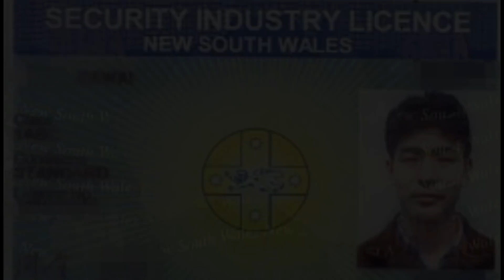【検証】フラッシュライトを日中で使用すると護身的効果はあるのか？ジェントス・ブラスター９５０ルーメンの威力を見よ！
～河合主水の都市型護身術～初心者の為の危機管理術＆護身体術講座！

～河合主水の都市型護身術～初心者の為のフラッシュライト講座‹全巻セット›

～河合主水の都市型護身術～初心者の為のスタンガン講座‹全巻セット›

～河合主水の都市型護身術～初心者の為の催涙スプレー講座‹全巻セット›

巷で行われている護身術教室。そこではとんでもない事が行われていた！トンデモ技術を大公開！
その対刃物護身術、間違ってませんか？それは護身術じゃない！誤珍術！エセ護身術を吹っ飛ばせ！
武道歴３７年の武道のプロ＆護身のプロが放つ、衝撃的事実とは？

視聴者の方のコメントお待ちしております！いいねをして下さった方、ありがとうございます！逆に「良くないね！」をして下さった「巷の護身術団体」の方、改心しましょうね～～？（笑）

‹巷のエセ護身術は使えない›これがリアルな対ナイフ訓練だ！バッグや傘を使用した防護術

‹巷のエセ護身術は使えない›元柔道黒帯＆現空手茶帯ＶＳナイフを持った空手競技選手！一般空手門下生による対刃物組手

‹巷のエセ護身術は使えない›これがリアルな対ナイフ訓練だ！武道経験者のナイフ捌きは簡単には捌けない！

しゃべくりＳＳＲ！真の対刃物護身術とはこれだ！巷に蔓延るエセ護身術を暴く！

動画に関する説明記事は以下クリック！

‹海外クラ○マガ動画を見る›この対ナイフテクニックは使えない！学ばない方が身の為！

某護身術師範が言う「首を切られるよりは腕を切られたほうが良い」は本当なのか？

‹モンド、世界の護身術に物申す！›ほとんどの対ナイフ護身術が間違っている訳を暴露。

体術＝護身術！？違う！違う！護身のプロが間違った護身術を正す！

他使えない護身術を大暴露！（アクセス後下方へスクロールして下さい）